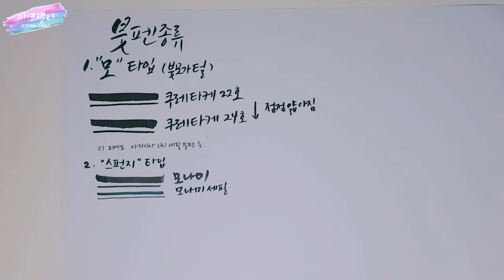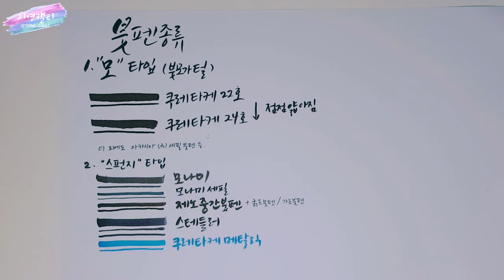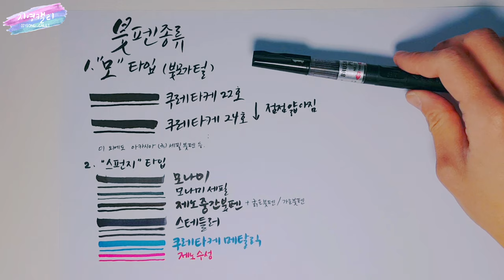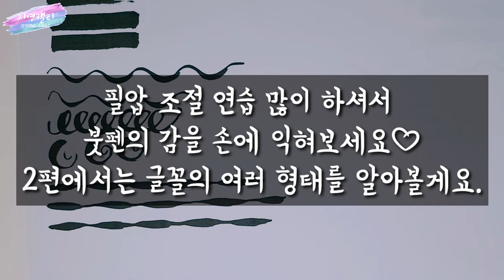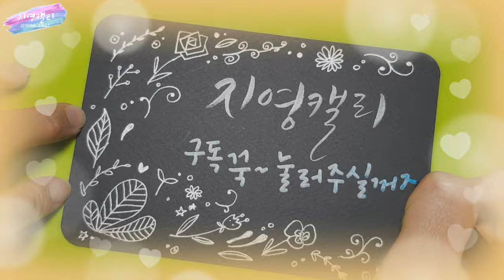[캘리그라피강의]왕초보를 위한 캘리그라피 기초강의 1-붓펜 종류와 필압연습법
캘리그라피에 처음 접하는 초보들을 위한 기초강의를 총 3편으로 구성해보았어요.
사용하기 편리한 붓펜을 이용한 캘리그라피, 그 원리를 파악해 멋진 나만의 글씨를 만들어보세요♡

기초강의1 - 붓펜의 종류와 필압연습법
기초강의2 - 글꼴의 다양한 형태만들기
기초강의3 - 실전 캘리그라피 글꼴 완성 팁